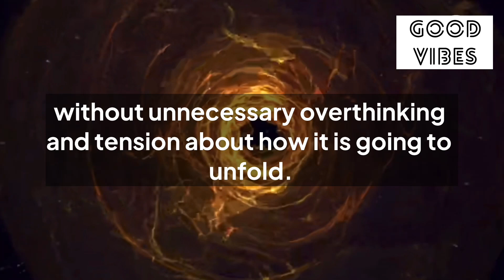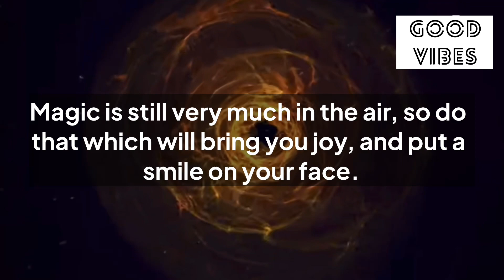🌈12:12✨A Big Announcement For You🦋Finally You Will…😍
🌈12:12✨A Big Announcement For You🦋Finally You Will…😍

Stay positive✨
Stay happy😊

Thanks
Shilpa Pabla